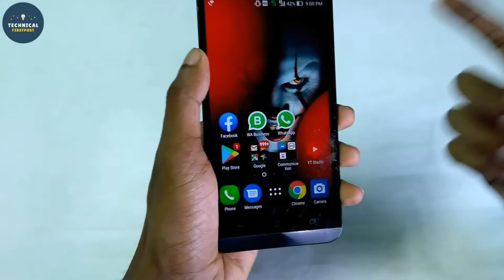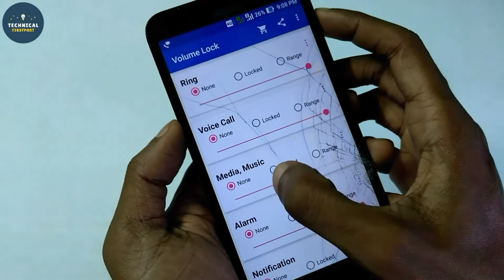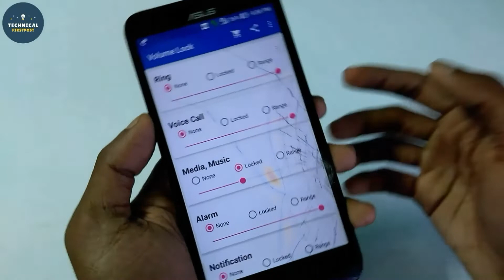मोबाइल के Volume बटन का राज कोई नहीं जानता !! volume button secret trick 2019 [Hindi]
Lock and control volume channels - Media, Ring, Bluetooth, Voice Call and more is a simple sound control tool that offers you total volume control. Using this app you will have the opportunity to lock the volume and prevent them from unexpected changes.Your baby getting smarter and clicks on volume keys

Namaskaar Dosto Aaj es video mai Aapko batao ga ki mobile volume button se bahut he kal ki ek secret Trick ka bara me bataya hai jo Aap ka liya bahut jada useful hona wala hai. Video pura end tak dekhaya. Mujhe umeed hai apko yae video pasand aayegi.

Full information ⬇️
1 mobile button secret trick
2 volume button secret trick
3 volume button se  ye bhi Hota Hai
4 volume button unique trick
5 mobile button ke secret Raj
6 mobile button Se Kare ye kaam
7 mobile button unique trick
8 mobile button Se Ye bhi Hota Hai
9 mobile hidden settings
10 mobile button hidden
11 mobile ki unique trick
12 mobile button latest update
13 mobile ka ek  Raj Koi Nahi Janta
14 top Android application
15 mobile button secret app
16 volume Lock